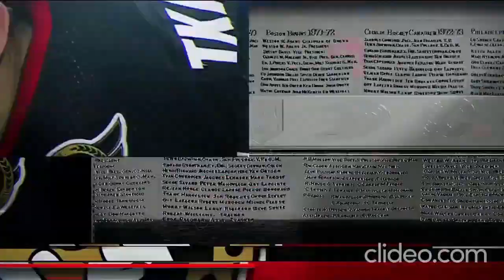Christmas Classics 2022 || Flames @ Maple Leafs || Game 5 highlights